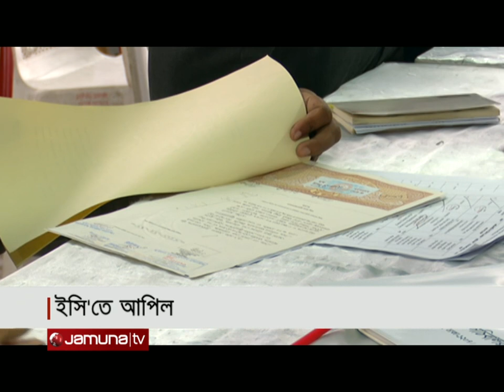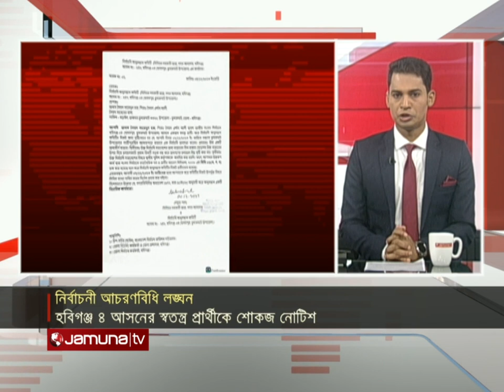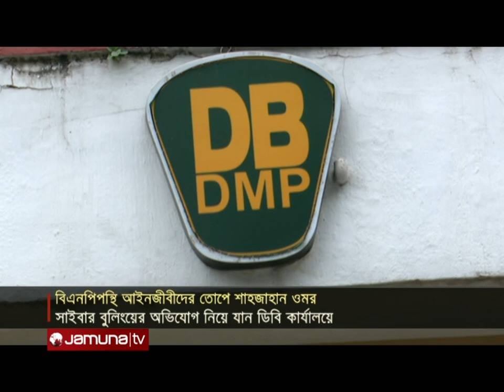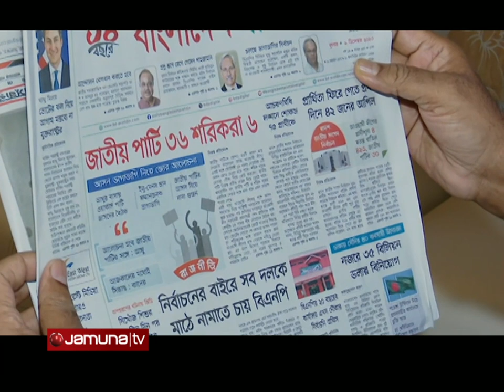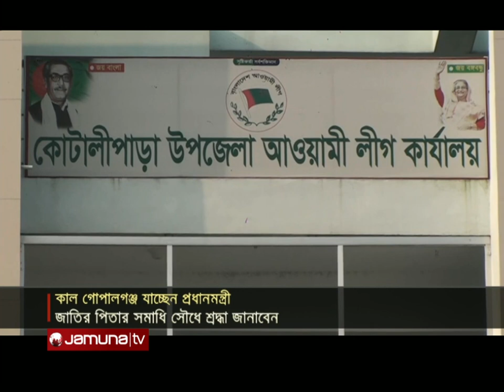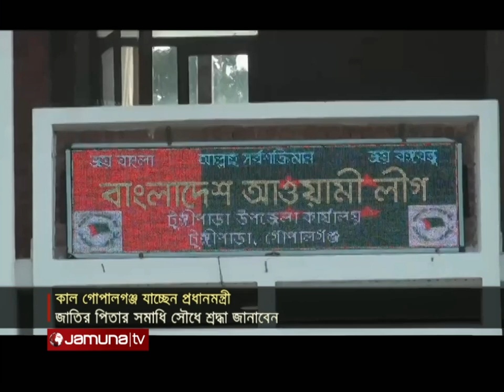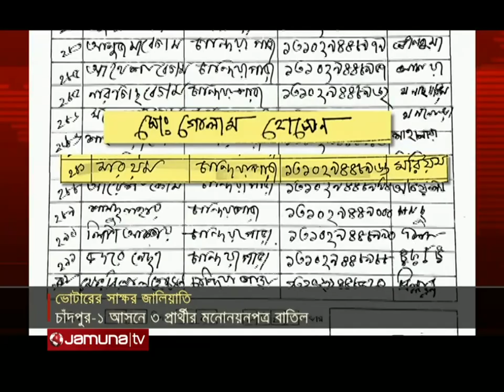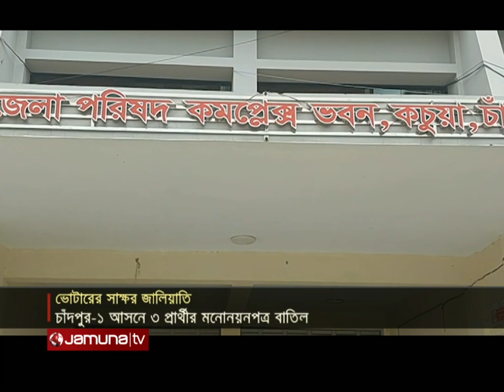নির্বাচনের সব খবর | Election Sob Khobor | 6 PM | 08 December 2023 | Jamuna TV